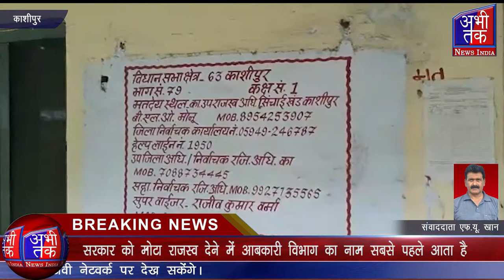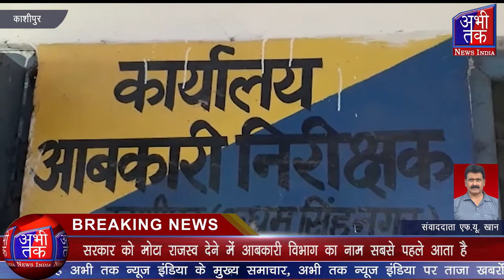कर्मचारियों की कमी से जूझता आबकारी विभाग | Abhi Tak News